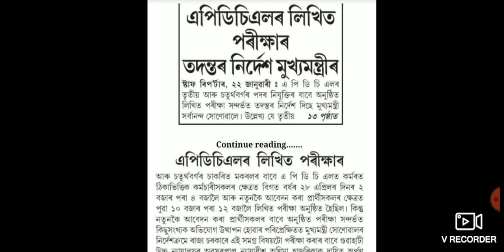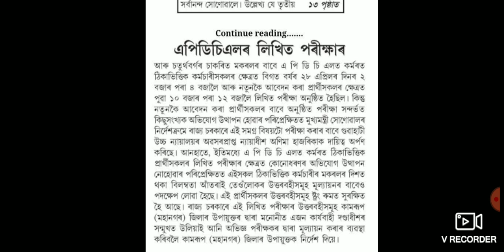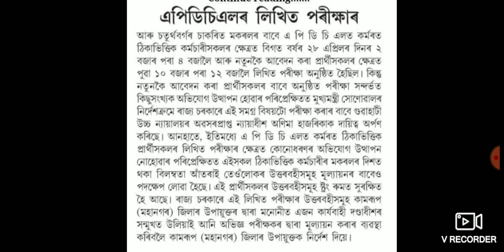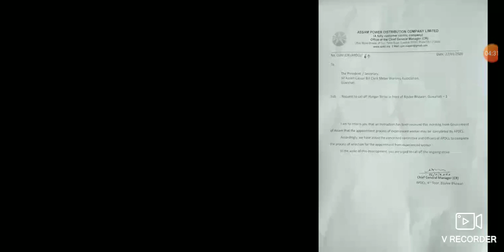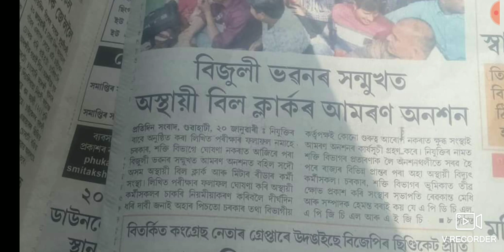Apdcl update 2020